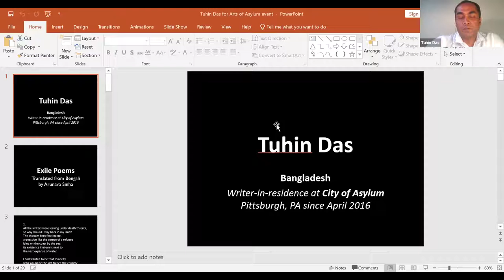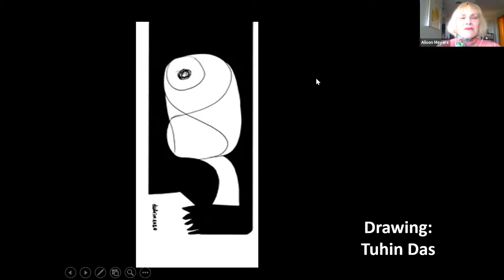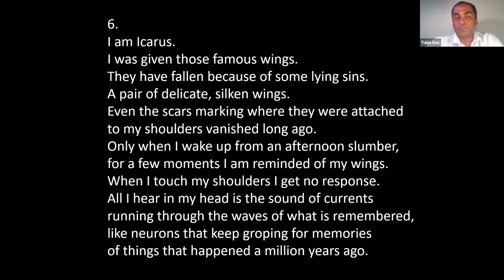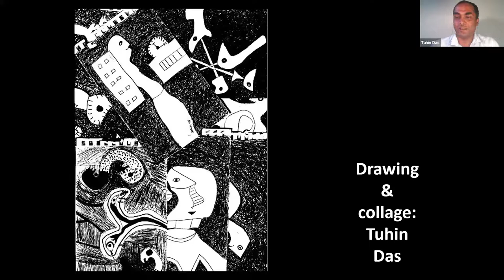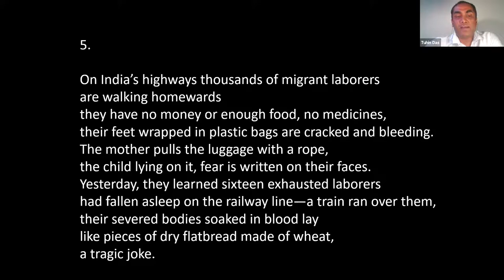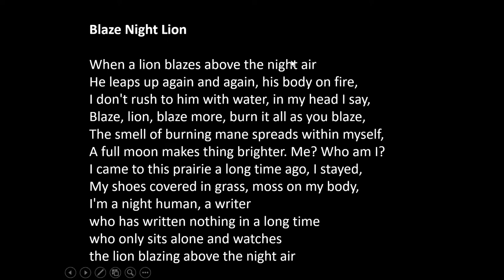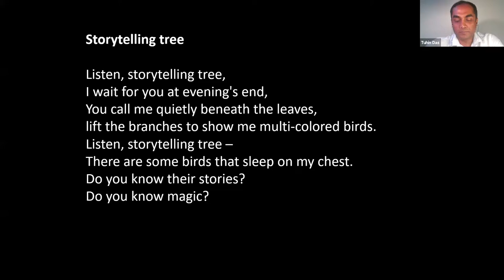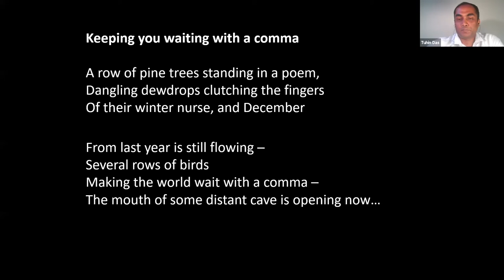Arts of Asylum: Writing in The Cities of Asylum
Alison Meyers, Executive Director of Rochester’s Writers and Books, will sit down with exiled Bengali poet, activist, and political columnist Tuhin Das to discuss his journey from being the target of fundamentalist groups in his native Bangladesh to a writer in residence at City of Asylum Pittsburgh.